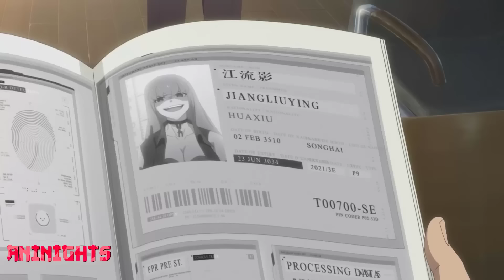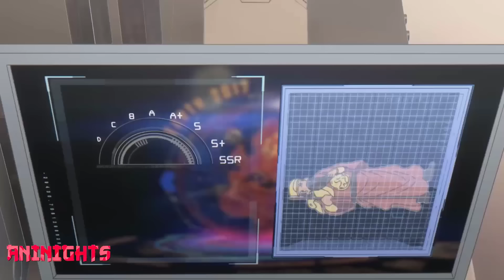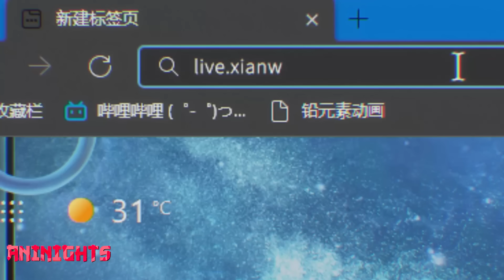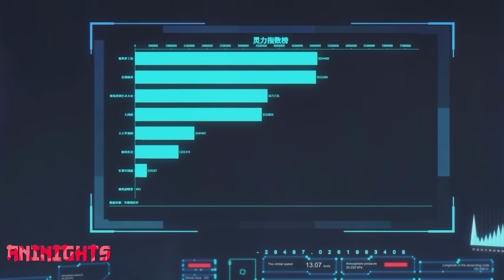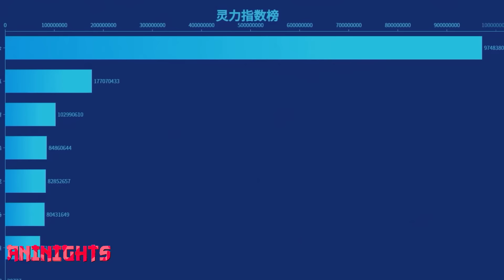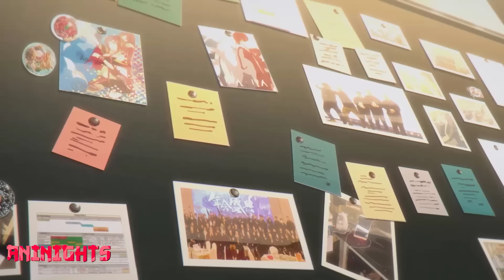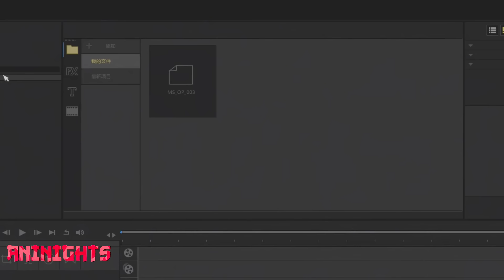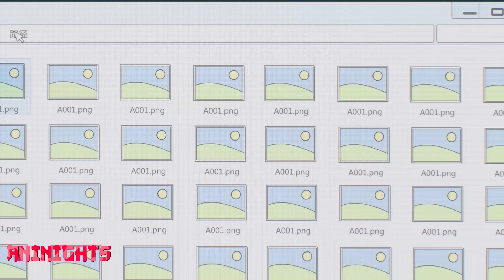Boy Born With Overpowered Powers & Shocks Everyone When he tries to hide it S2